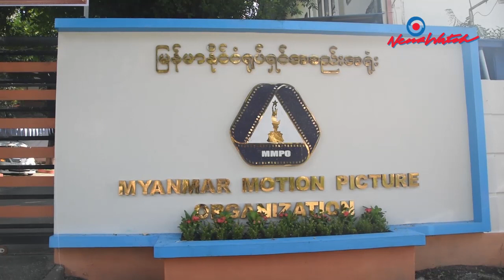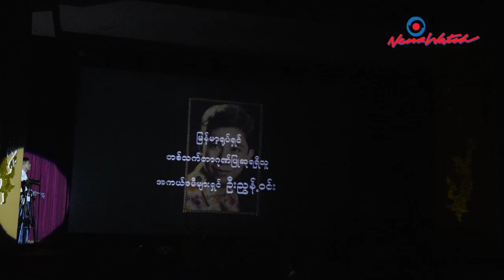ရုပ်ရှင်သက်ကြီးပူဇော်ပွဲနှင့် တသက်တာဂုဏ်ပြုဆုပေးပွဲ (2022)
ရုပ်ရှင်သက်ကြီးပူဇော်ပွဲ၊ ရုပ်ရှင်တသက်တာဂုဏ်ပြုဆုပေးပွဲနဲ့ ရုပ်ရှင်ပြတိုက်ဖွင့်ပွဲ အခမ်းအနားကို ဒီကနေ့ အောက်တိုဘာလ ၁၃ ရက်နေ့မှာ ဗဟန်းမြို့နယ် ဝင်္ကပါလမ်းမှာရှိတဲ့ မြန်မာနိုင်ငံရုပ်ရှင်အစည်းအရုံးမှာ ကျင်းပပြုလုပ်ခဲ့ပါတယ်။

အခမ်းအနားသို့ နိုင်ငံတော်စီမံအုပ်ချုပ်ရေးကောင်စီ ပြန်ကြားရေးဝန်ကြီး ဦးမောင်မောင်အုန်း၊ ရန်ကုန်တိုင်းဒေသကြီးဝန်ကြီးချုပ် ဦးစိုးသိန်း၊ ရန်ကုန်တိုင်း တိုင်းမှူးနဲ့ တာဝန်ရှိသူများ၊ အနုပညာရှင်များ တက်ရောက်ခဲ့ပါတယ်။

အနုပညာရှင်တွေထဲမှာ မင်းသားကြီး နေအောင်၊ စိုးသူ၊ ရန်အောင်၊ မေသန်းနု၊ စိုးမြတ်သူဇာ၊ စိုးမြတ်နန္ဒာ၊ ဆောင်းအိန္ဒြေထွန်း (ခ) မမဆောင်းတို့အပါအဝင် ရုပ်ရှင်လောကသားအချို့ တက်ရောက်ခဲ့ကြပါတယ်။

အခမ်းအနားမှာ မြန်မာ့ရုပ်ရှင်တစသက်တာဂုဏ်ပြုဆုကိုတော့ အကယ်ဒမီမင်းသားကြီး အောင်လွင်နဲ့ ကွယ်လွန်သွားပြီဖြစ်တဲ့ အကယ်ဒမီမင်းသားကြီး ညွှန့်ဝင်းတို့ကို ပေးအပ်ချီးမြှင့်ခဲ့ပါတယ်။

ပူဇော်ခံသက်ကြီးအနုပညာရှင် ၁၅၀ ဦးအတွက် ငွေသား၊ ဆေးဝါးနှင့် လက်ဆောင်ပစ္စည်းများဖြင့် ကန်တော့ခဲ့တာဖြစ်ပြီး အခမ်းအနားကိုတော့ သက်ကြီးအနုပညာရှင် ၃၀ ဦးဝန်းကျင်ခန့်သာ တက်ရောက်ခဲ့ပါတယ်။